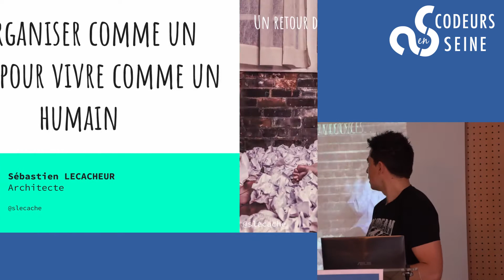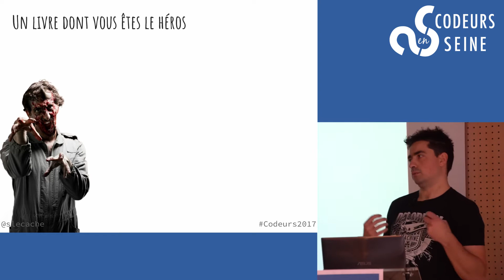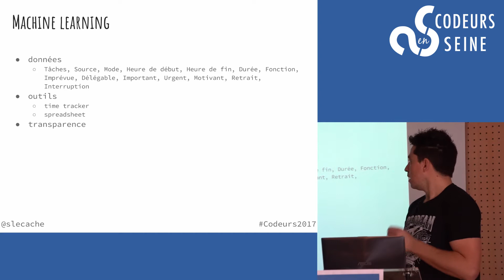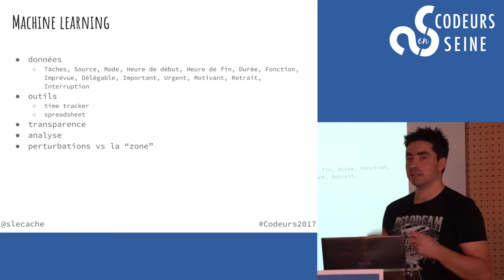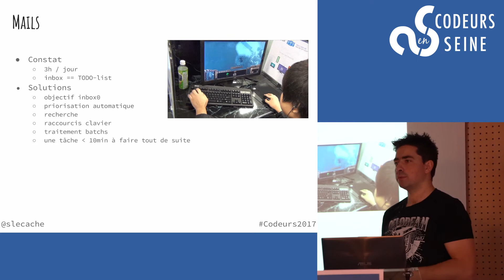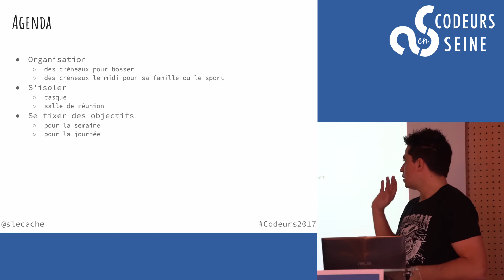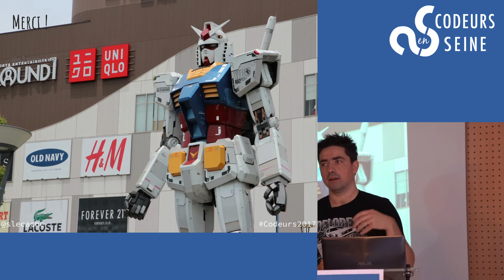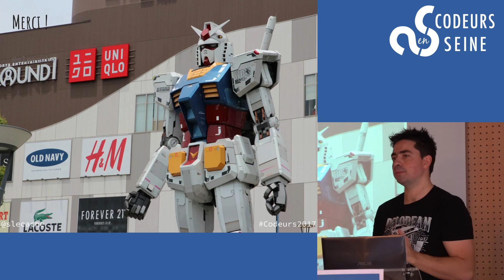S'organiser comme un robot pour vivre comme un humain